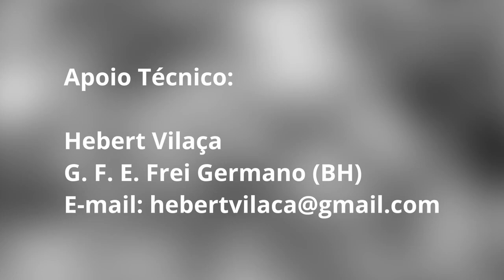O Consolador - "Filosofia - Evolução - Virtude" - Episódio 31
Comentários de Marcelo Orsini e Otávio Pedersoli acerca do tema "Evolução - Virtude", da parte 2a - FILOSOFIA (questões 253 a 259), na obra "O consolador", com autoria do Espírito Emmanuel, pela psicografia de Francisco Cândido Xavier.